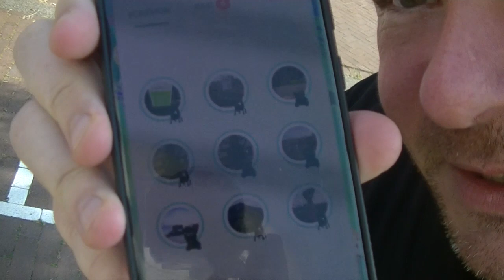Morning walk before heat 09-11-2023